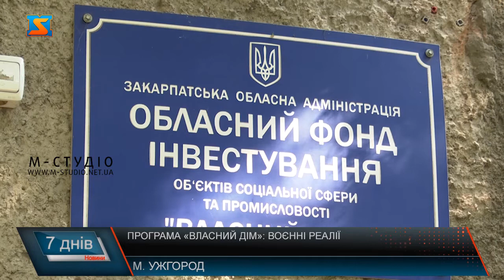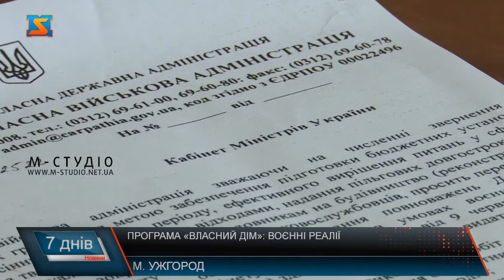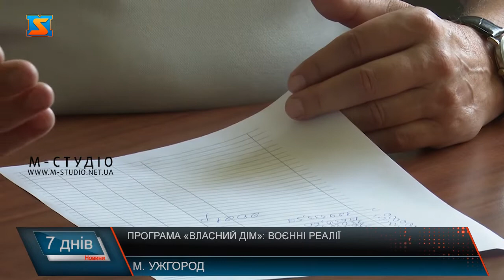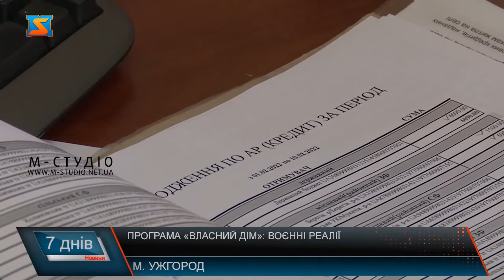Програма «Власний дім»: воєнні реалії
Пільгові кредити на підготовку до опалювального сезону планують надавати у Закарпатті. Мова у першу чергу про домогосподарства, котрі прихистили ВПО, та сім'ї військовослужбовців. Відповідний механізм доопрацювали за дорученням голови Закарпатської ОВА Віктора Микити. Реалізовуватимуть у рамках програми «Власний дім», яка працює у краї з 2000 року і якраз спрямована на допомогу сім'ям, котрі потребують підтримки. Люди матимуть змогу модернізувати систему опалення: замінити котел, провести внутрішні мережі водопостачання та водовідведення, утеплити житло тощо. Але є нюанси воєнного часу. Програма «Власний дім» понад два десятки років функціонує у Закарпатті. Її реалізацією у краї займається обласний фонд інвестування. Серед усіх регіонів України з 19 місця вийшли на перше і роками його утримують! Ініціатива передбачає надання довгострокових пільгових кредитів на придбання житла та енергоефективність.  Проте цьогоріч вперше адаптована під воєнні реалії. Фіксованої ставки не визначено – усе залежить від потреби і спроможності громади. 3-4,5 %річних. Найактивніші -Холмківська, Оноківська, Баранинська громади, які багато років співфінансують програму. Варто додати, кошти від сплати кредитів повертаються у місцеві бюджети! Варто сподіватися, клопотання уряд розгляне з позитивним результатом, будуть внесені зміни у постанову 590  і незабаром видатки на пільгове кредитування розблокують!